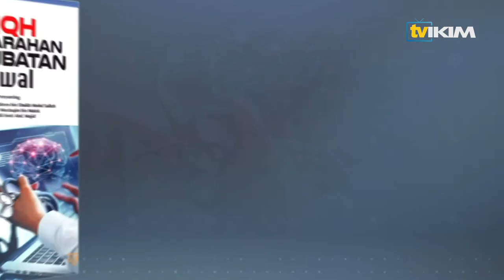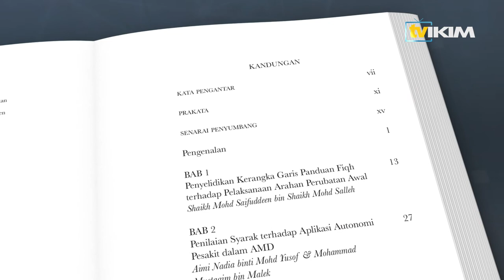Promosi Buku Fiqh dan Arahan Perubatan Awal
Buku Fiqh dan Arahan Perubatan Awal merupakan buku terbaharu terbitan IKIM yang memperhalusi kerangka islami terhadap arahan perubatan awal atau "Advance Medical Direct". Buku ini hasil kajian diantara IKIM dan beberapa Institut Pengajian Tinggi di Malaysia.

Dapatkan segera buku terbitan IKIM melalui dengan potongan harga sebanyak 40%.